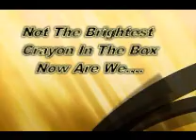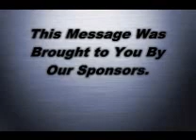Backstage At the Rock Show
This is a documentary about back stage life of rock stars, watch as we follow around a special band we picked out for you're viewing pleasures. They are magnificant, with their amazing vocal talents.  But.. not really. Lol.

This is a spoof video I made years ago with some friends. The band is not real, lol.. Originally we intended to make a music video but it never quite worked out so this is what I did with all of the footage I collected. I hope you enjoy it.

P.S THERE ARE TWO PARTS, If you find this one intriguing.. you must check out part two!